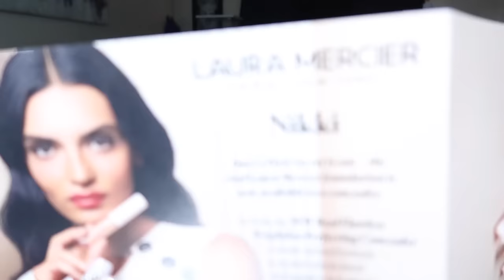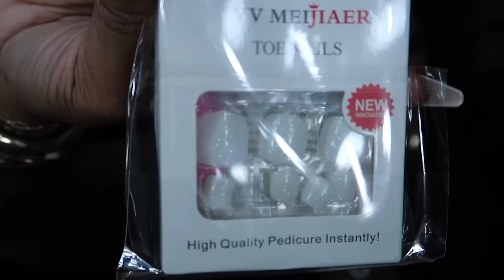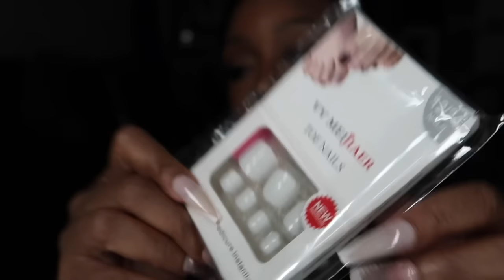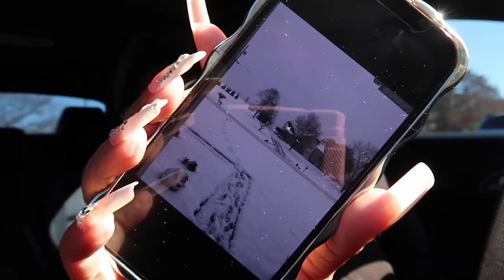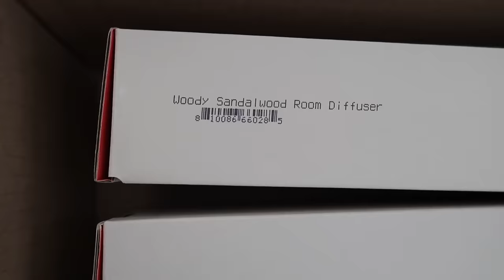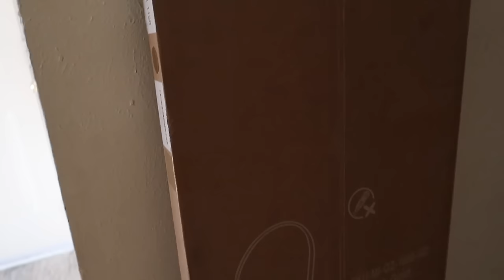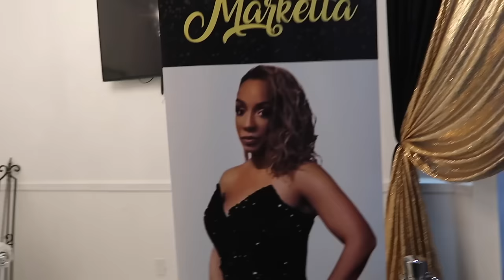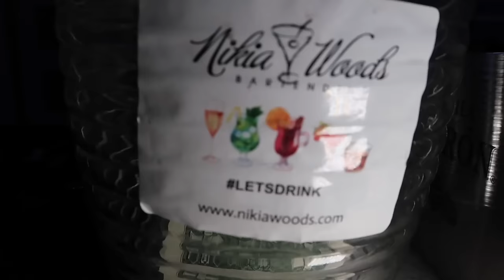VLOG~DATING*PLAYING WITH MY TIME*OZEMPIC TRIAL*NICHOLE GOT SOMETHING TO SAY*WASH YO TAIL*EKOUAER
EKOUAER

🎉 Join @ekouaerofficial Valentine's Day campaign now!
🥳 Make sure to add items to your shopping cart and follow their store to avoid missing out on the deals.
💫 📆 Feb 1-14

-LAURA MERCIER CONCEALERS
Concealer in Sephora
-BACCARAT ROUGE 540
-BACCARAT HAIR MIST
-BACCARAT SHOWER GEL
-BACCARAT LOTION
-BACARRAT SHIMMER OIL
-TORY BURCH GELLY SLIDES

SHEIN CLOTHES/ code: Platinum15Q1
HEIN Modely Plus Plaid Print Puff Sleeve Split Back Belted Dress
SHEIN Mulvari Plus Contrast Trim Double Breasted Split Back Bodycon Dress
SHEIN Modely Plus 1pc Polka Dot Plunging Neck Mermaid Hem Dress

CE NOIR ALTERNATIVE
CRAB APPLE BLOSSOM
YSL LIBRE PLATINE
GENTLE FLUDITY GOLD
GRAND SOIR

GUCCI GORGOUS MAGNOLIA
JASMINE WISP
JUSBOX FEATHER SUPREME
VERSACE DYLAN PURPLE
MONTALE SENSUAL INSTINCT
MONTALE INTENSE CAFE

Shop in store: Address: 621 N Hampton Rd #104, DeSoto, TX 75115

-AMAZON MIRROR
-FRO WIG
-LOVE DON'T BE SHY HAIR MIST
-PEPLUM BELT